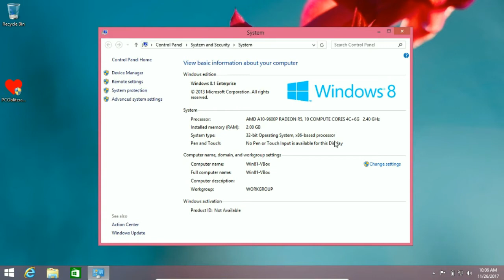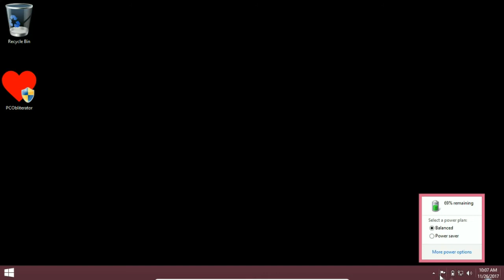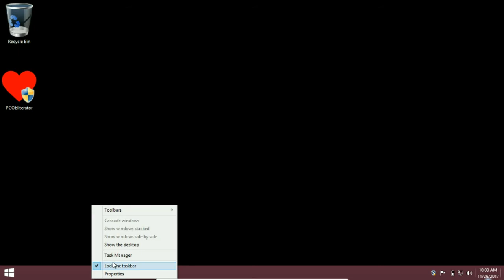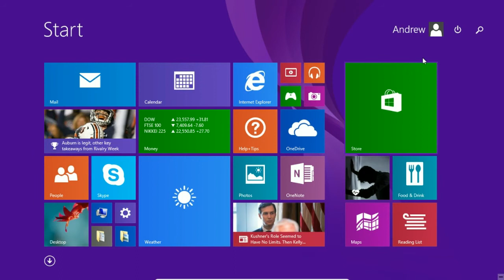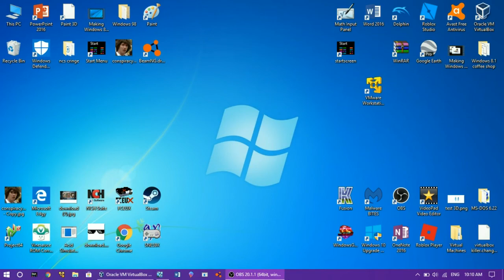Testing Trojan.PCObliterator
Deletes your BCD and the Registry contents. It was supposed to delete the C:\ drive but as far as I can tell, this fails. Still very damaging.